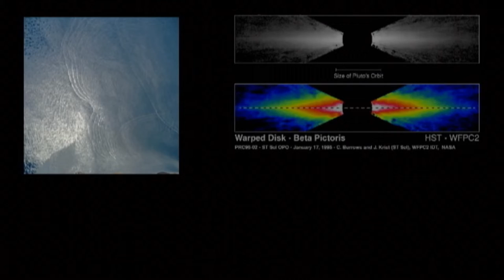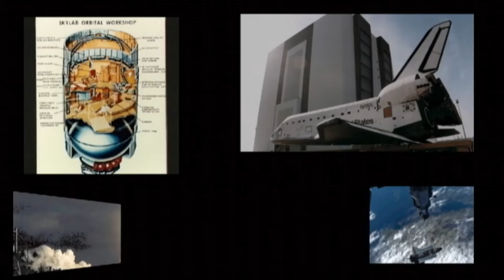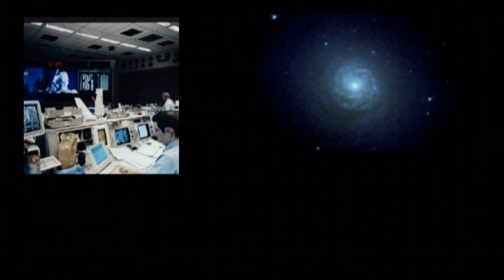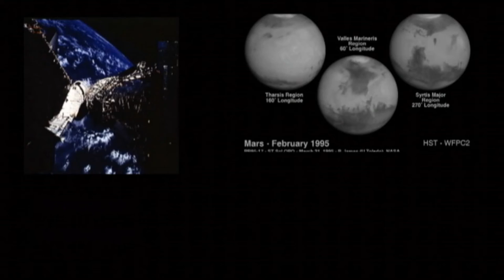Space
Short film about... Space- shown at the Los Angeles Short Film Festival